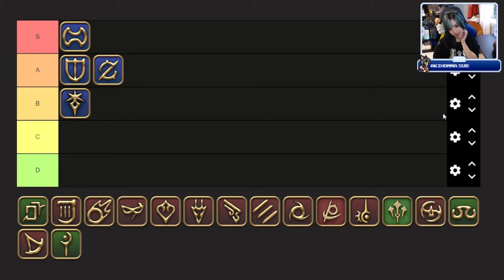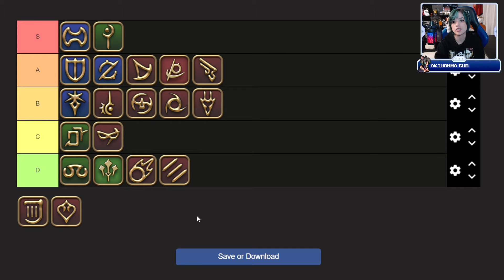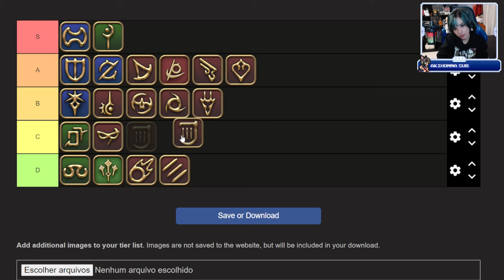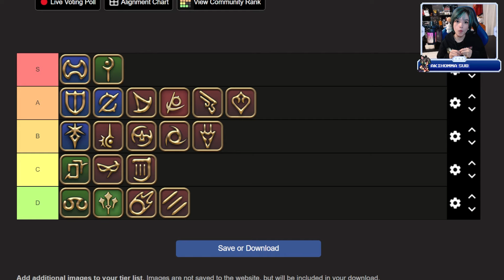UPEI TODAS PRO LVL.90! Rankiando cada job do ENDWALKER Final Fantasy XIV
Faça sua listinha de Jobs do FFXIV você também e me marquem no @mooglescave 🐦

PARCEIROS🤝🏻

Conheça a NUUVEM ☁ Sua loja digital de jogos!

VITRINE AMAZON da Moogle's com tudo de FF e RPG para você! 🛒

Melhore seu ping com NOPING! 🦘